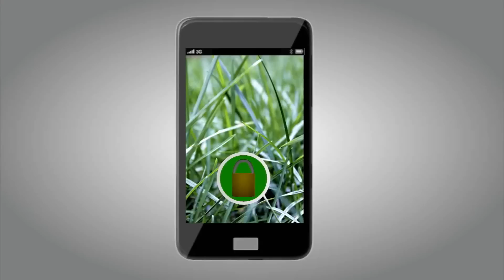Kühlende Dockingstation!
Der Student David Hawig hat nun eine Dockingstation für das Nexus 4 entwickelt, welche Das Smartphone kühlen kann. Neben einer HDMI-Schnittstelle und einem Mikro-USB-Anschluss besitzt die "Andock" einen zuschaltbaren Lüfter. Hawig fertigte das Produkt selbst mit einem 3D-Drucker.
Die Firma Arcos bringt nun das 50 Platinum auf den Markt. Neben einem 5,3 Zoll Display bietet das Smartphone Android 4.1 Jelly Bean sowie einen Quad-Core-Prozessor. Arcos bringt das Smarphone in drei Varianten: die billigste Variante kostet ca. 100 €, die teuerste 300 €.
Die Gerüchte über ein Low-Bugdet-iPhone nehmen in letzter Zeit immer mehr zu. Mittlerweile steht die Existenz eines Planes für ein Billig-iPhone schon ausserfrage, vielmehr diskutiert man zurzeit über das Erscheinungsdatum. Zudem ist nun ein Foto aufgetaucht, welches angeblich die Rückschale des Billig-iPhones zeigt. Diese ist auf dem angeblichen Foto weiß und aus Plastik. Sie erinnert sehr an die alten 2er- und 3er-Generation des iPhones. Auch existiert nun das Gerücht, dass das iPhone in mehreren Farben kommen wird.
HTC möchte eine abgespecktere und billigere Version des One herausbringen. Diese ist bereits unter der Bezeichnung M4 in der Entwicklung. Das M4 soll ein kleineres Display sowie einen Dual-Core-Prozessor haben, des Weiteren soll es ein Metallgehäuse bekommen, wie das One.